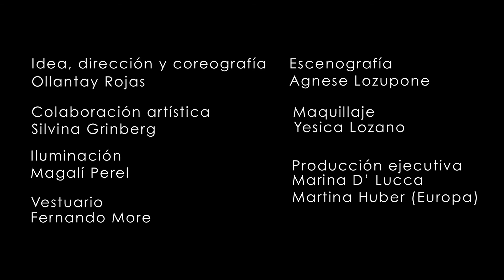Trailer Tango in Blue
En un tenebroso salón de baile se encuentran tres personajes vinculados por el amor, la seducción, la manipulación y la sumisión. Tangos argentinos y europeos de la época, a veces interpretados por los bailarines, intensifican un ambiente oscuro de tiempos pasados. Los límites difusos entre el tango, la danza contemporánea y el teatro generan un lenguaje único. Los roles tradicionales del baile de pareja se van desestructurando y cambiando, se encuentran nuevas posibilidades de interacción. La obra invita al espectador a presenciar este encuentro cargado de deseos, anhelos y nostalgias para trasladarlo hacia un mundo onírico lleno de ironía y melancolía.

Autoría:
Ollantay Rojas
Intérpretes:
Urico Eguizábal, Ollantay Rojas, María Laura Zaracho
Vestuario:
Fernando More
Escenografía:
Agnese Lozupone
Iluminación:
Magali Perel
Edición de sonido:
Guillermina Etkin
Fotografía:
Nicolas Foong
Arreglos musicales:
Martín Jurado
Producción ejecutiva:
Martina Huber
Producción:
Marina D´Lucca
Colaboración artística:
Silvina Grinberg
Coreografía:
Ollantay Rojas
Dirección:
Ollantay Rojas